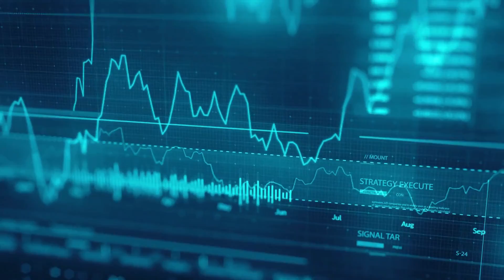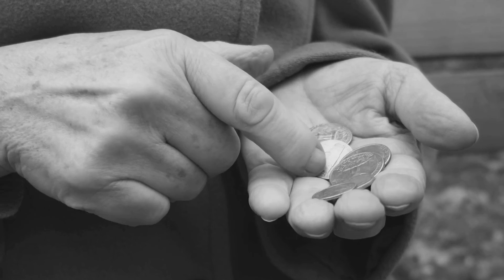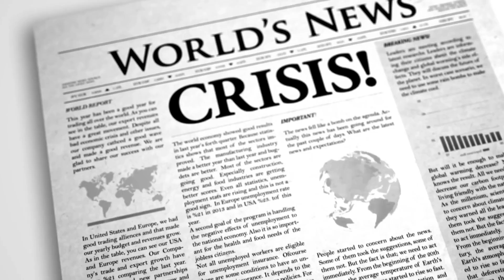Como a crise de 1929 afetou o Brasil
A Crise de 1929, também conhecida como a Grande Depressão, foi uma das piores crises econômicas da história mundial. Ela teve origem nos Estados Unidos, mas teve repercussões globais, afetando profundamente diversos países, incluindo o Brasil.

Durante a década de 1920, houve um aumento significativo na especulação financeira nos Estados Unidos, especialmente no mercado de ações. Isso levou a uma bolha especulativa, onde os preços das ações estavam muito inflacionados em relação aos lucros reais das empresas. Além disso, houve uma superprodução em várias indústrias, resultando em estoques excessivos.

A disponibilidade de crédito fácil permitiu que muitas pessoas e empresas comprassem ações e bens além de suas capacidades financeiras reais, contribuindo para a bolha especulativa.

Em outubro de 1929, a Bolsa de Valores de Nova York (NYSE) sofreu uma queda abrupta nos preços das ações. Isso desencadeou uma onda de pânico entre os investidores, levando a uma venda em massa de ações e ao colapso do mercado de ações.

O Brasil, na época, dependia muito de suas exportações agrícolas, especialmente do café. Com a Grande Depressão, houve uma queda drástica na demanda internacional por produtos agrícolas, o que afetou severamente a economia brasileira. Os preços do café despencaram, levando a uma crise no setor agrícola e a uma queda nas receitas de exportação.

A crise também afetou a indústria brasileira, já que o país dependia de importações de maquinário e tecnologia para impulsionar seu desenvolvimento industrial. Com a crise global, o comércio internacional foi severamente reduzido, prejudicando o setor industrial brasileiro.

A queda nas exportações e nos preços das commodities levou a uma redução na produção agrícola e industrial no Brasil. Isso resultou em altas taxas de desemprego e aumento da pobreza em todo o país.

A crise econômica também teve repercussões políticas, contribuindo para a instabilidade política no Brasil. Houve protestos e movimentos populares exigindo reformas econômicas e sociais para enfrentar os impactos da crise.

A Crise de 1929 teve efeitos devastadores no Brasil, afetando negativamente sua economia, provocando desemprego e pobreza generalizados e contribuindo para instabilidade política. O país levou anos para se recuperar completamente dos impactos dessa crise global.
SEJA UM APOIADOR DO CANAL
Faça um Pix para:
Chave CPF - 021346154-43